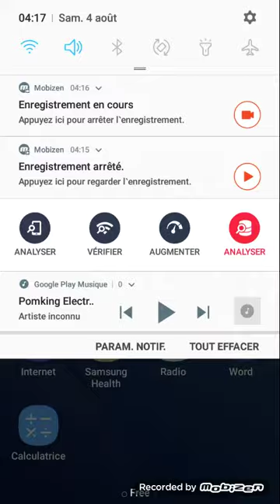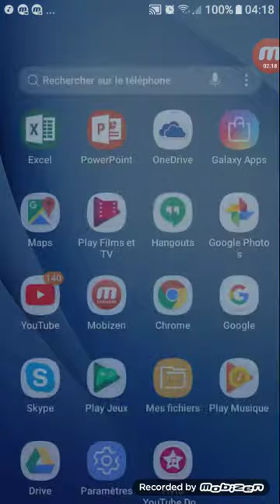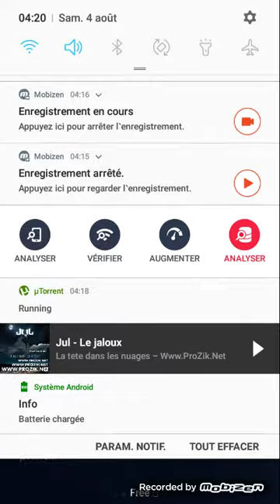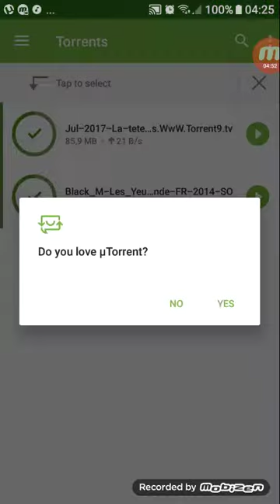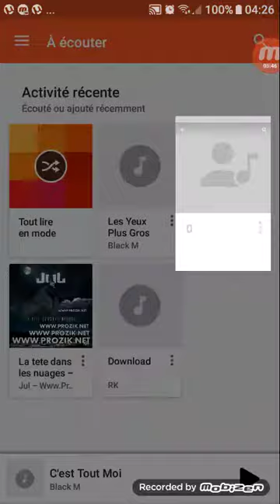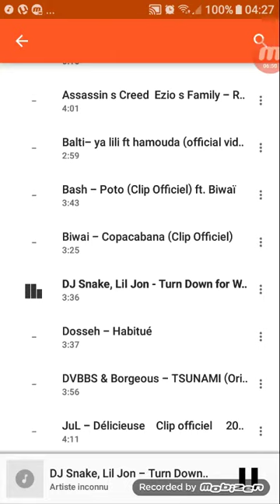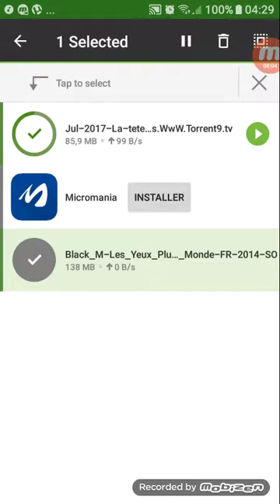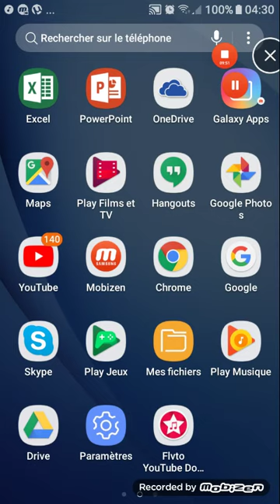comment télécharger un album gratos avec uttorent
abonné vous les gars et un pouce bleu s il vous plaît

1 ere musique

pomking electro house [ morocco ]

2 eme musique

DJ Snake,Lil john [ turn Dow for what